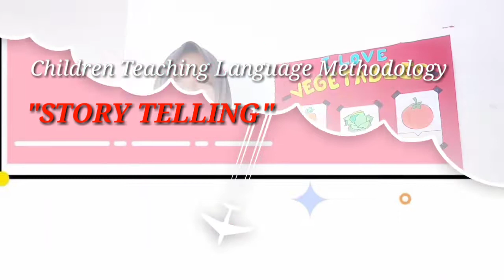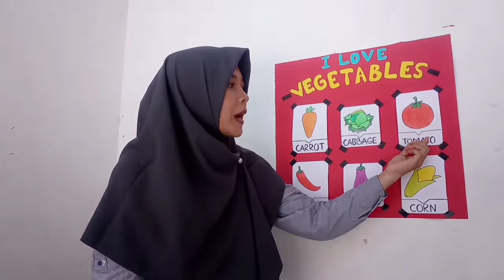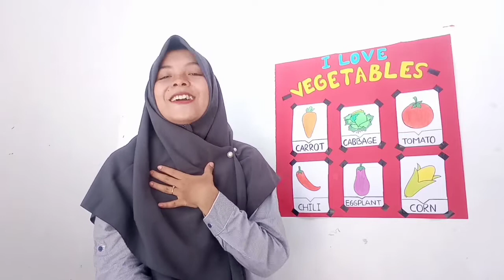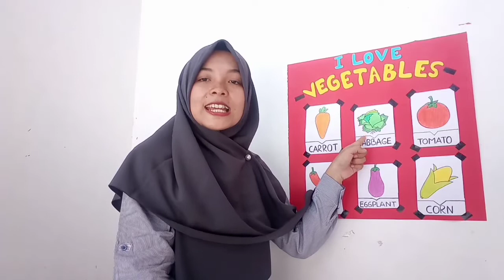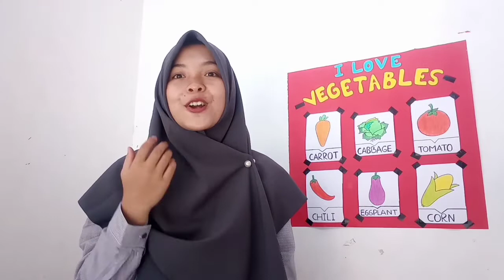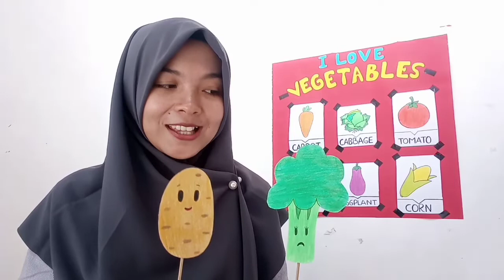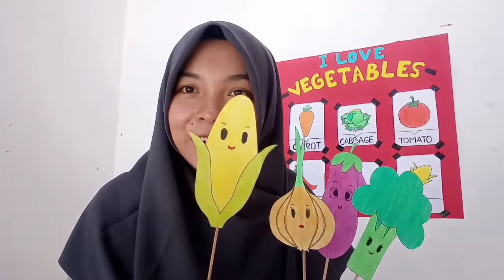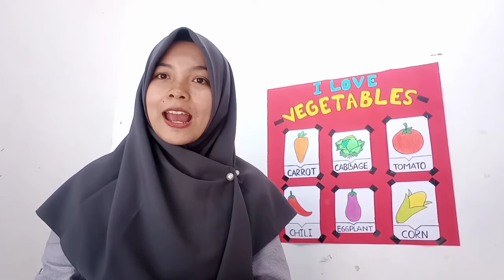STORY TELLING "Broccoli is not so bad"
Project of Children Teaching Language Methodology subject.
Lecturer : Hj. Fitriyah Nurul Hidayati, M.Pd
This video presented by:
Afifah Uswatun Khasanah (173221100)